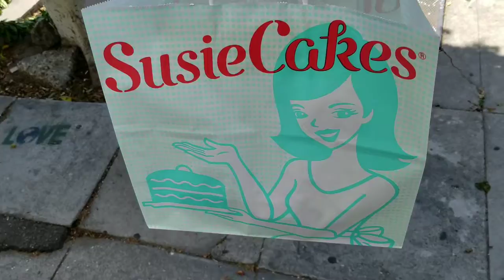BT VLOG 054 Sharing life lessons in a short Vlog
Life lessons overflowing the cup!

I appreciate all of the feedback. Thank you for ALL of your love and support.

Brandon Thomas is an Actor, Producer, Director and Writer. Here is his very own movie “All Part of the Game” Check it out!!